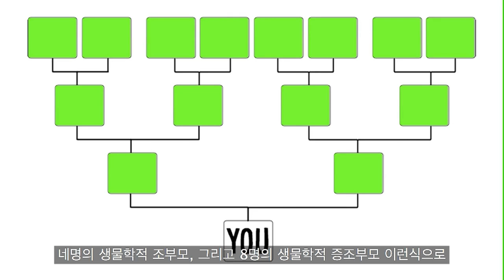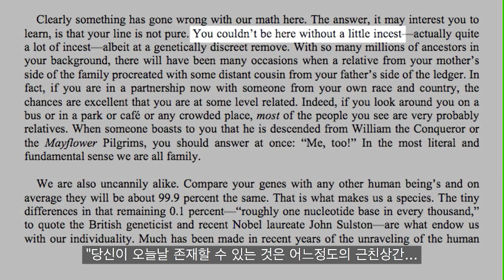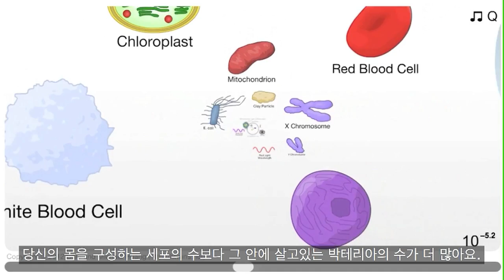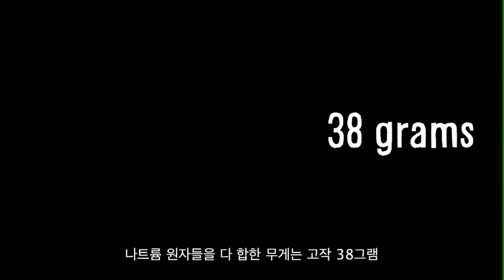채널 브이소스: 우리 모두는 서로 연관되어 있다. (We are all related)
유튜브 상에서 큰 인기를 끌고있는 과학채널 브이소스의 '마이클'씨가 현재 지구상에 살고있는 모든 사람들이 얼마나 서로 연관되어 있는지에 대한 다소 충격적인 연구결과를 공유했는데요, 이것을 번역해 봤습니다.